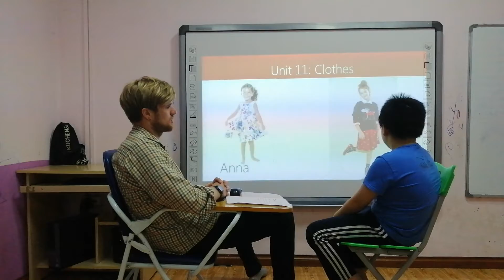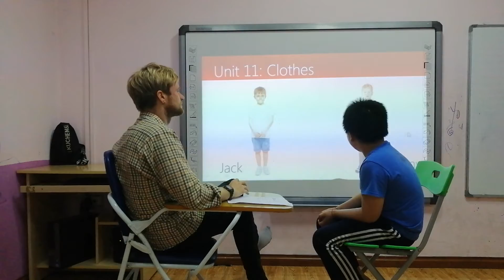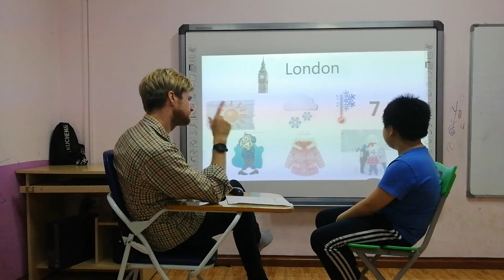Tom - Flyers 7 - Speaking Test Fa 2 (Unit 10, 11, 12)